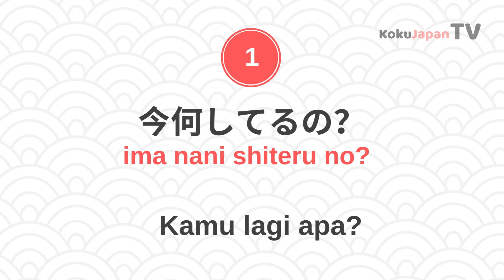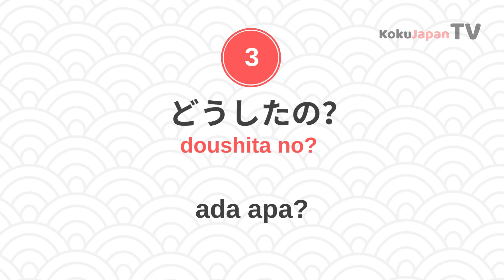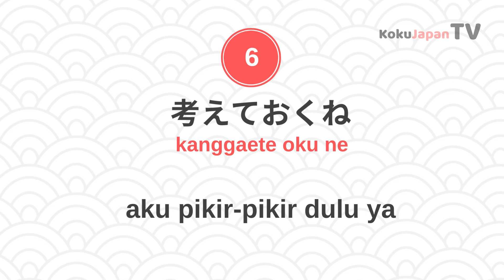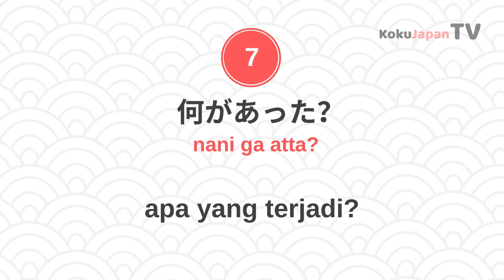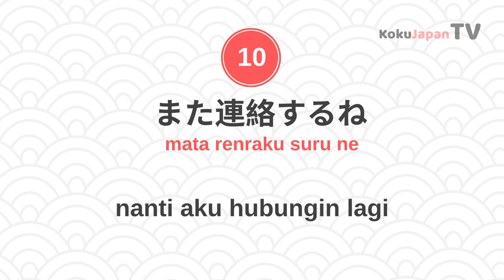Chattingan sama Orang Jepang??! | 10 Cara Bales Chat dalam Bahasa Jepang